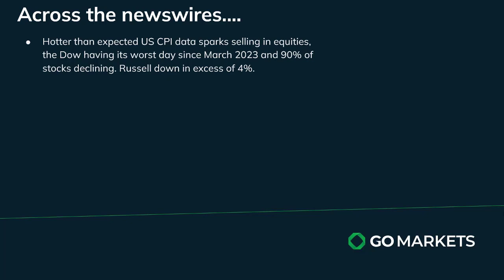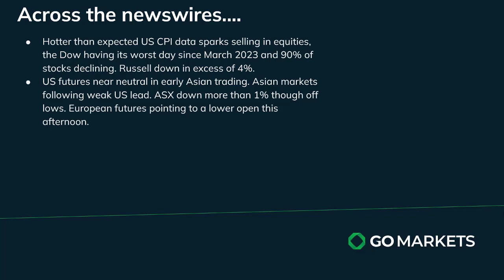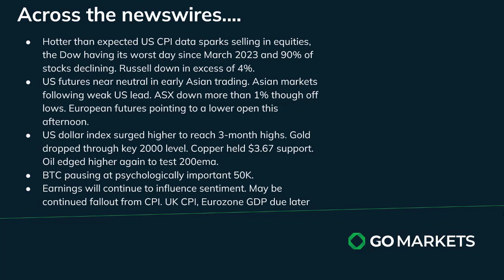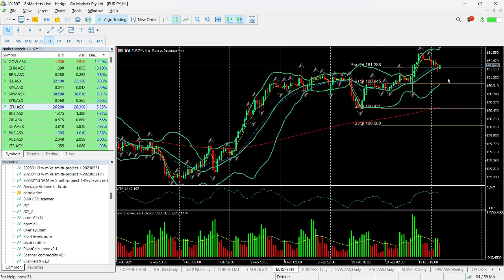GO Market Update and Charts of Interest - CPU and EURJPY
Warmer than expected CPI data out of the US sent markets tumbling overnight with the Dow having its biggest 1 day drop for 11 months and the USD spiking higher,
Asia following the weak lead from Wall Street and gold looks under pressure to the downside,